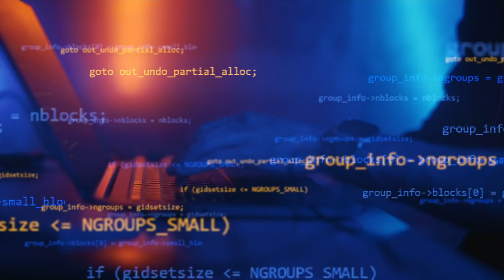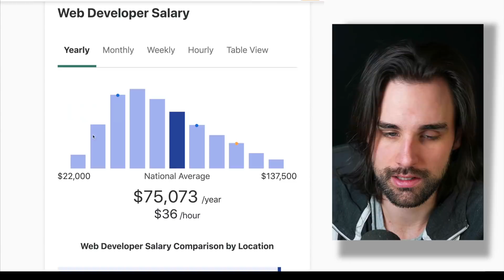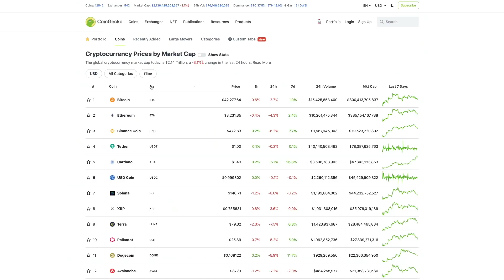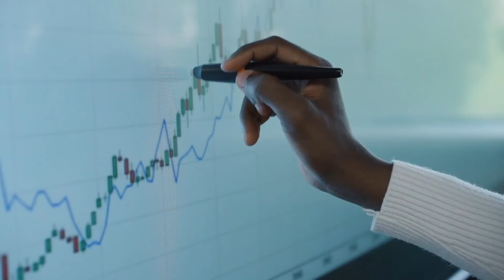Blockchain Development Changed My Life